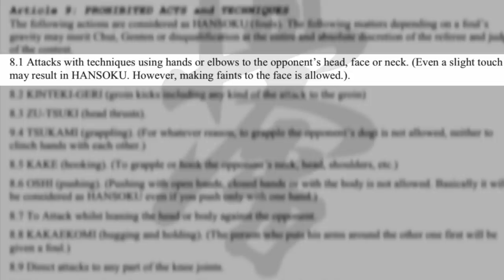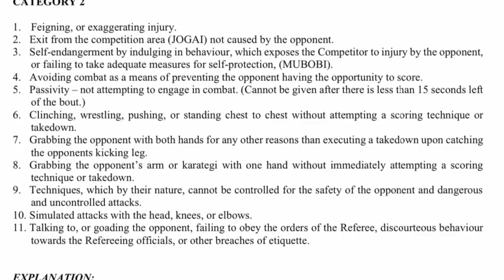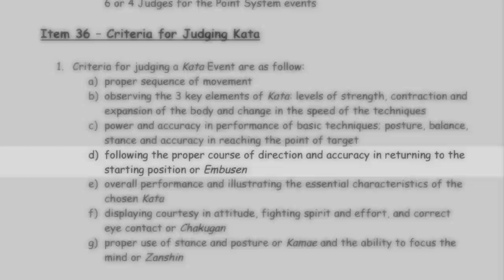3 Stupid Karate Rules That Don't Make Sense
Karate was never meant to be a sport. Its original purpose was self-defense.

That's why traditional Karate from Okinawa and Japan is so different from Olympic and full contact tournaments.

In this video you'll learn 3 ridiculous competition rules from WKF (World Karate Federation), Kyokushin and JKA (Japan Karate Association). This includes both kata and kumite.